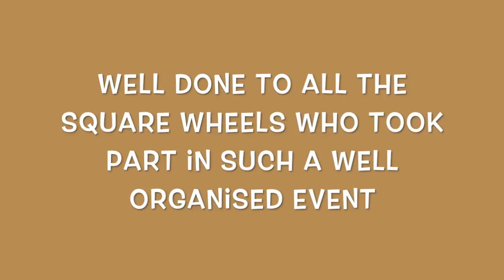SWCC Camlough Spring Sixty 2017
This video is about SWCC Camlough Spring Sixty 2017